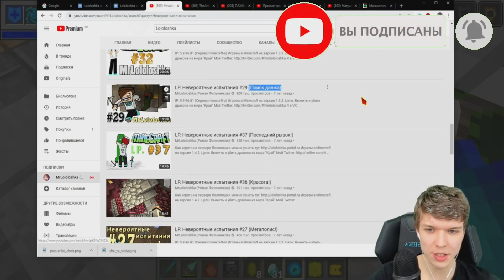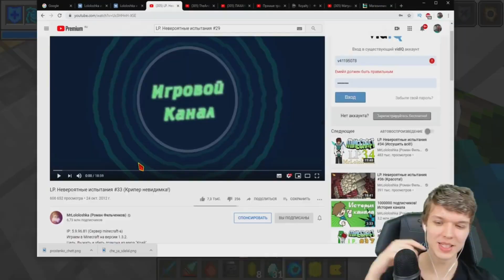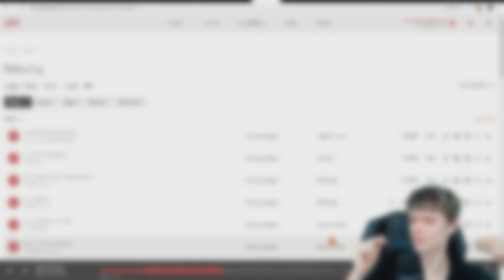РЕАКЦИЯ Лололошки на СТАРЫЕ превью!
Лололошка РЕАГИРУЕТ на свои старые превью и смеётся над ними! РЕАКЦИЯ Лололошки на СТАРЫЕ превью!
Всем привет я Мэй! Здесь я делаю нарезки со стримов Лололошки, а так же его инстаграмма!
Видео, из которых были взяты моменты: St. СУББОТНИЙ СТРИМ #10 ОН ВЕРНУЛСЯ В НОВЫЙ ГОД